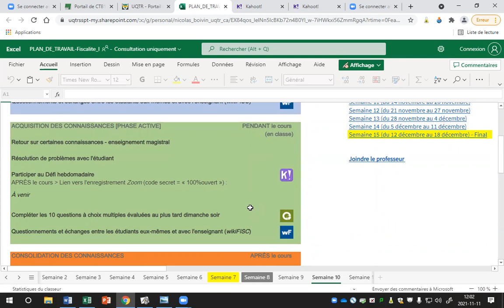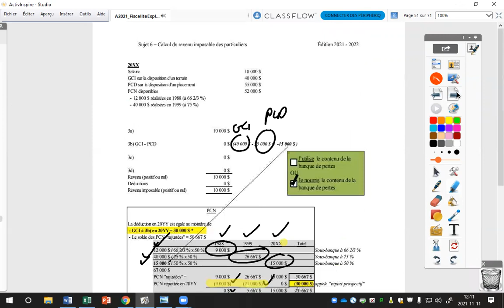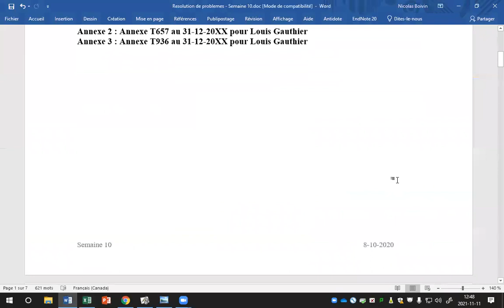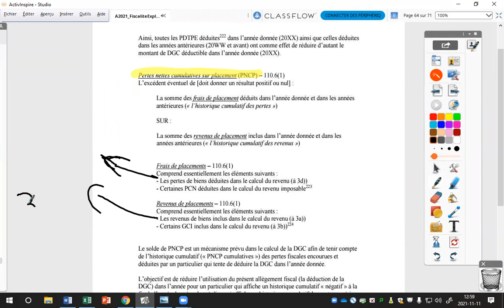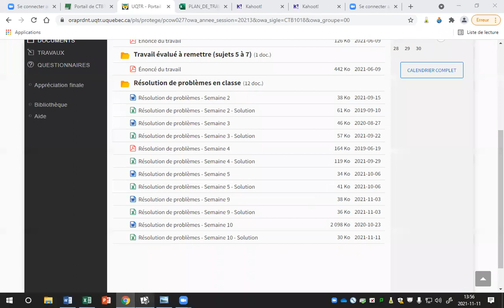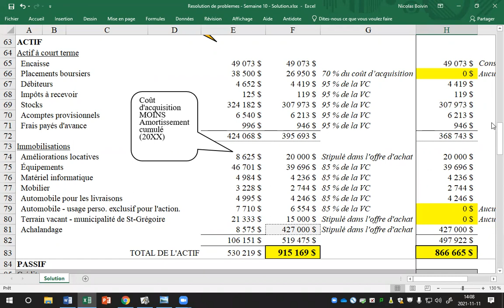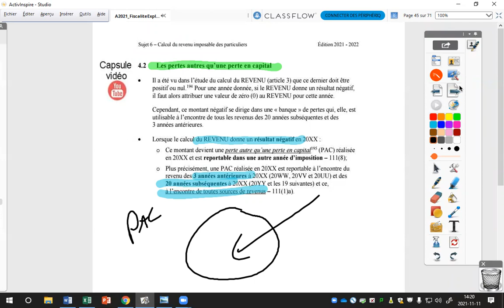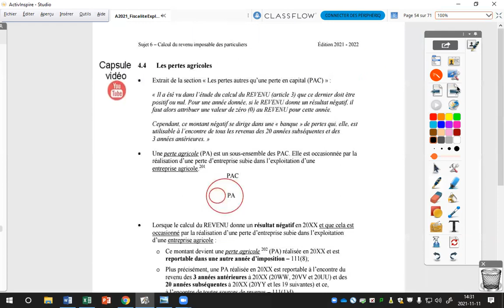Calcul du revenu imposable des particuliers [Enregistrement de cours en classe-Prof. Boivin]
Calcul du revenu imposable des particuliers
- Les pertes d’autres années (les pertes reportables)
- La déduction pour gains en capital
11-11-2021